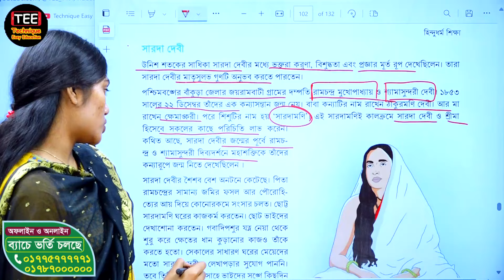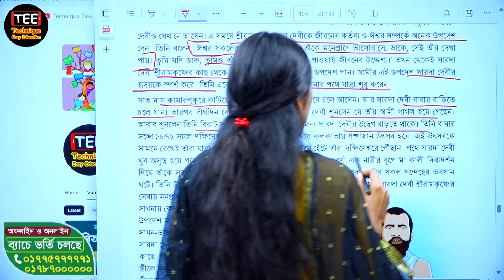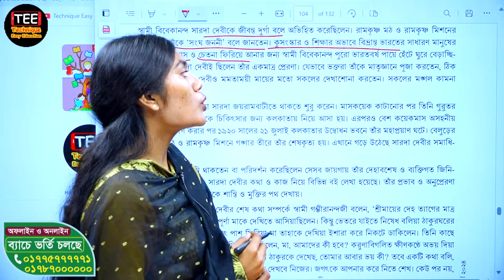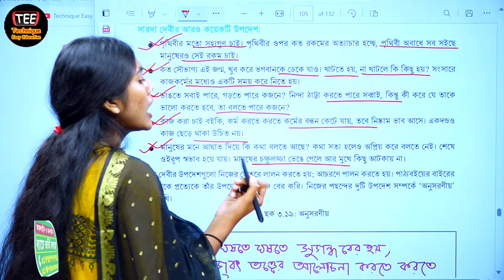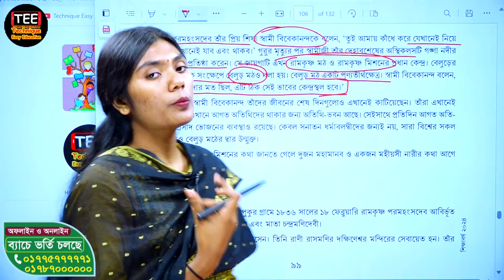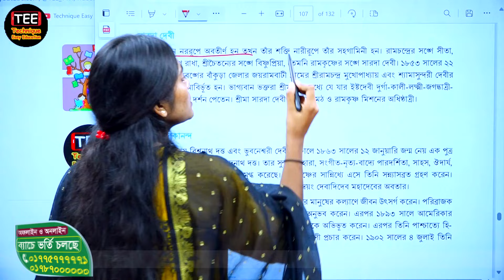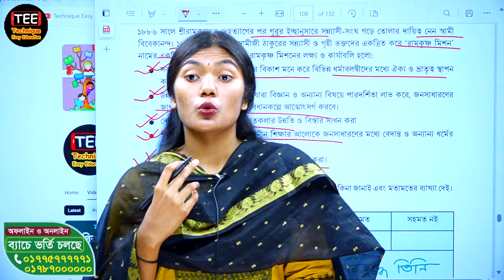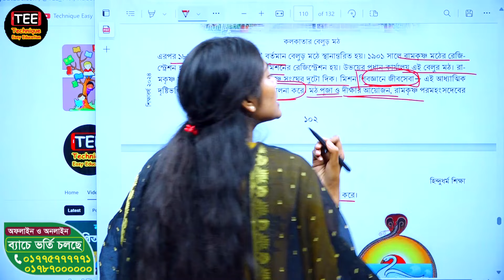অষ্টম শ্রেণির হিন্দু ধর্ম। আদর্শ জীবনচরিত ও ধর্মীয়সেবামূলক প্রতিষ্ঠান। অধ্যায়-৩ পরিচ্ছেদ-২ পর্ব-৩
আদর্শ জীবনচরিত ও ধর্মীয়সেবামূলক প্রতিষ্ঠান। অধ্যায়-৩ পরিচ্ছেদ-২ পর্ব-৩। অষ্টম শ্রেণির হিন্দু ধর্ম। class 8 hindu dhormoনতুন করিকুলাম
Hindu Dhormo| Chapter 3 |  poricced 2 | Part 3
Hindu Dhormo | Class 8 | New Curriculum